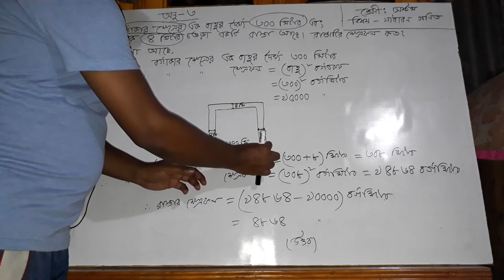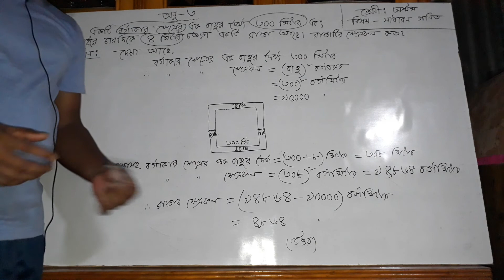Lecture:53, Class:Eight, Ex:3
Md. Rubel Rana, Assistant Teacher(Mathematics), kalta A.C.M High School. Ghior,Manikgong.